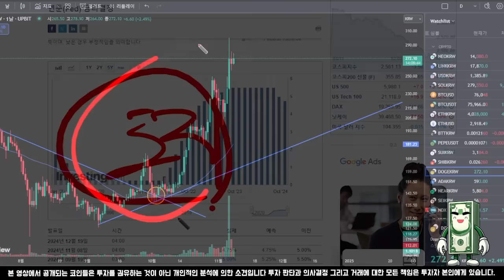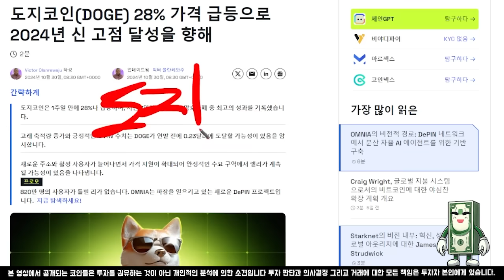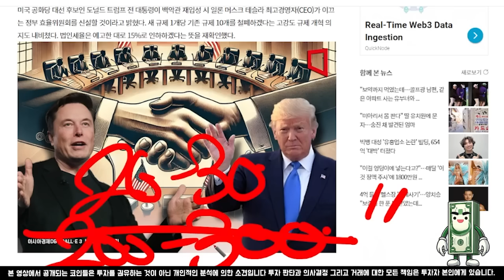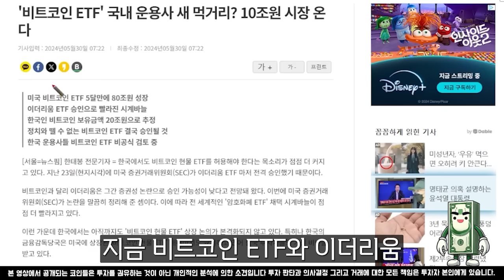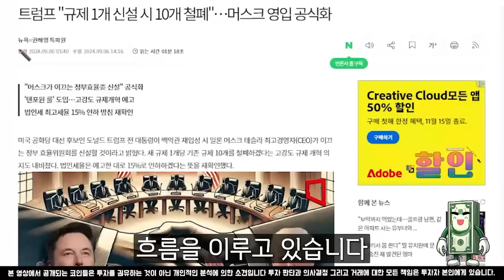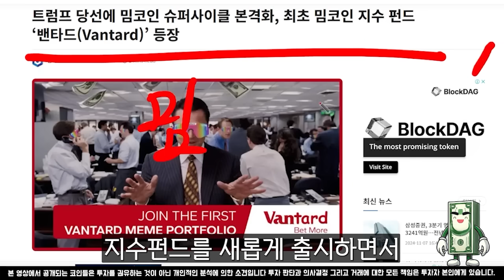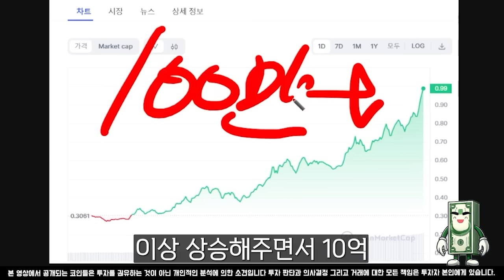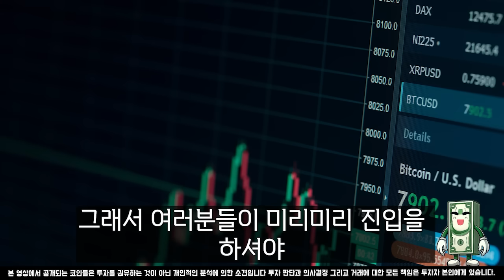[도지코인 전망] 트럼프 정부 출범 내년에 300배 상승합니다